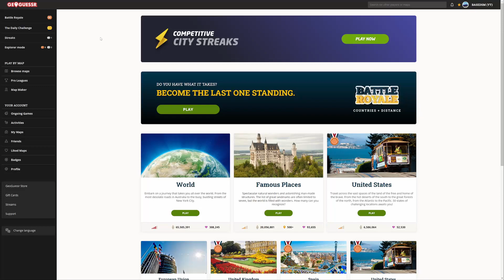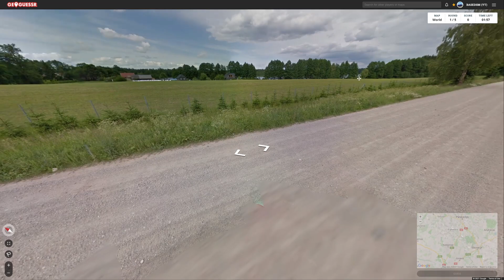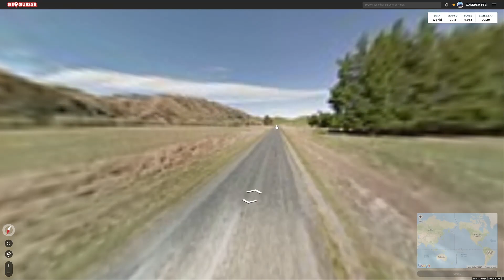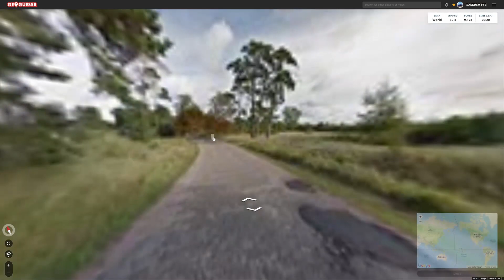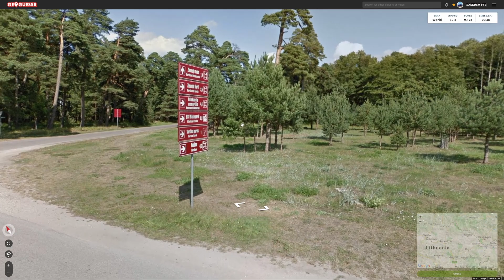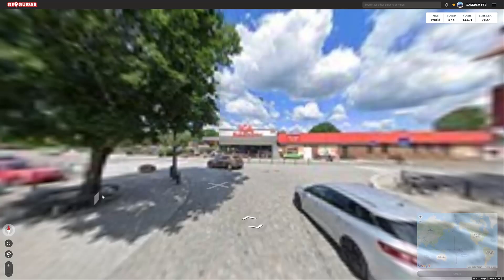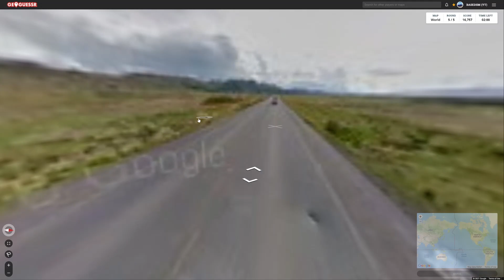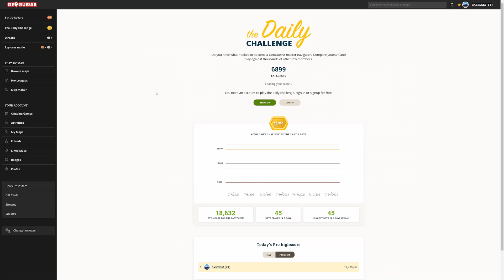Daily GeoGuessr Challenge #1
Specs
Cabinet - Fractal Design Meshify C (white)
Cpu - Intel i9 10850k
Cooler - Nzxt Kraken
Gpu - Rtx 2080 Super
MeM - Corsair DDR4 3200mhz 32gb